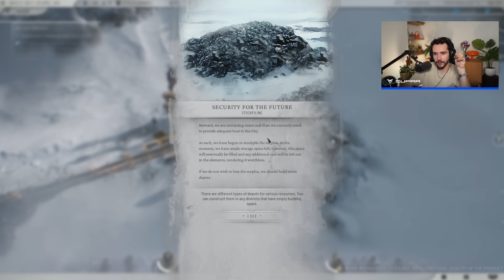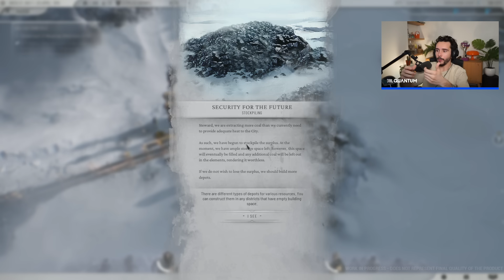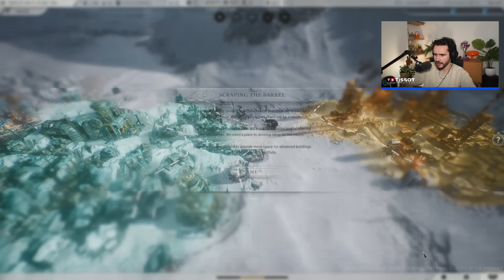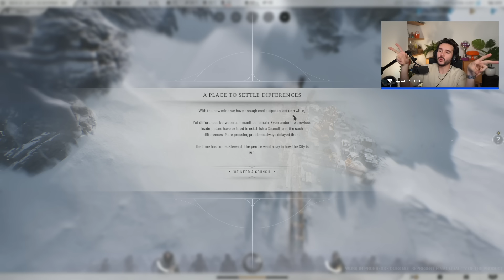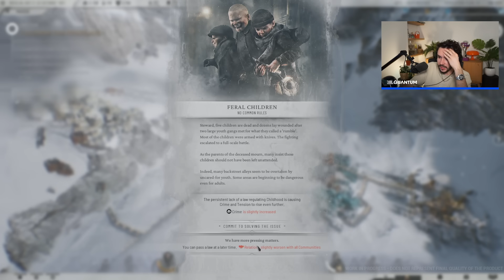LE GRAND FROID EST DE RETOUR ! (Découverte de la Beta de Frostpunk 2)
Retrouvez les produits de mon partenaire Tissot sur leur site officiel : tissotwatches.com | Collaboration commerciale